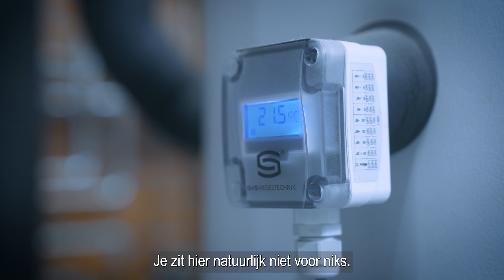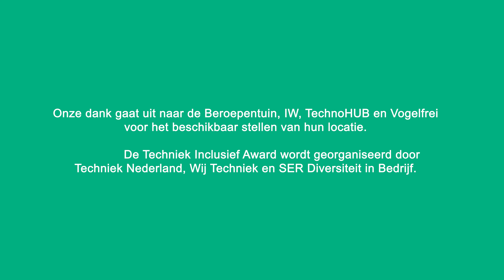Techniek Inclusief Awards 2024 | genomineerd in categorie groot: Breman Installatiegroep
Op de VSK Beurs 2024 zijn de eerste Techniek Inclusief Awards uitgereikt. Zes installatiebedrijven (drie mkb, drie groot) waren genomineerd om uitgeroepen te worden tot de meest inclusieve onderneming in de installatiebranche. In deze video zie je hoe één van de genomineerden, Breman Installatiegroep, ervoor zorgt dat diversiteit en inclusiviteit binnen hun bedrijf worden vergroot.

In de Nederlandse installatiebranche bestaan grote verschillen als het gaat om diversiteit. Onderzoeken laten zien dat de samenstelling van het personeelsbestand consequenties heeft voor de bedrijfsresultaten. Bedrijven waar mensen werken met uiteenlopende achtergronden, genders, leeftijden, nationaliteiten, religies en voorkeuren, presteren beter. Met de Techniek Inclusief Awards vragen we aandacht voor diversiteit en inclusie in de installatiebranche. Meer weten over de Techniek Inclusief Awards? Of hoe je aan de slag kunt gaan om diversiteit en inclusie in je bedrijf te bevorderen? Kijk dan op